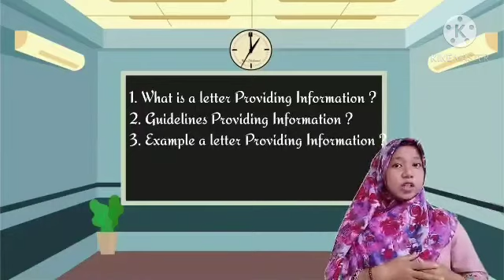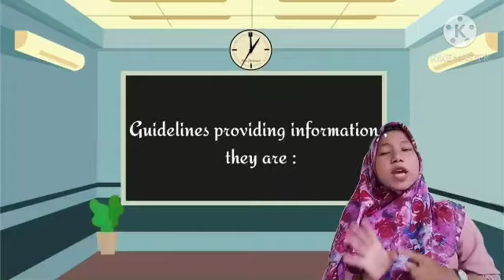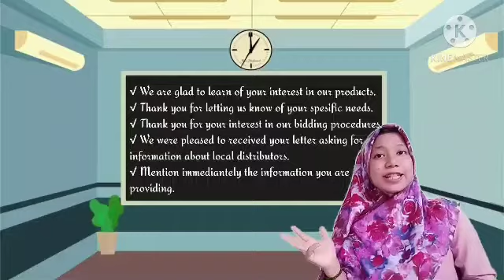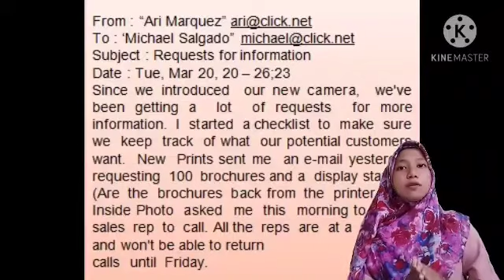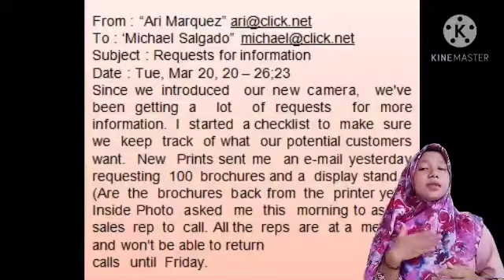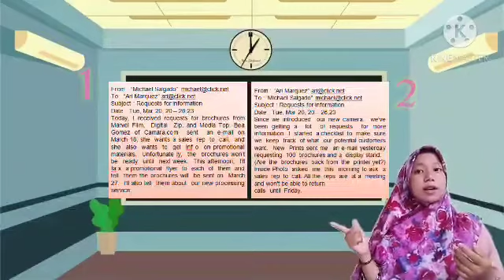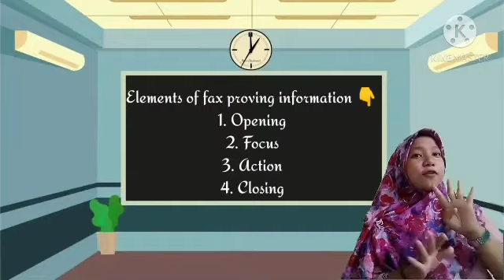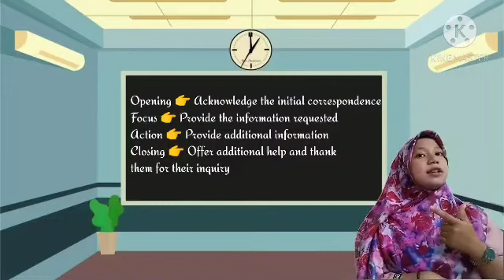Providing Information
Hello everyone , I'm Indri Fitriani. I submmited a video for assingnment English Corespondence with lecture Mrs. Dila Charisma M. Pd.
sorry for many mistake. Happy watching , Thank you 😊